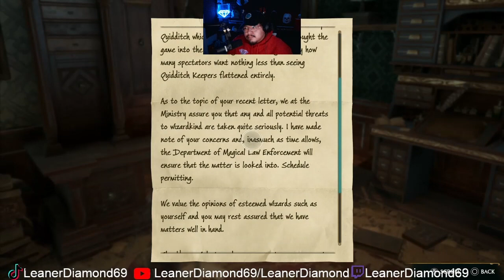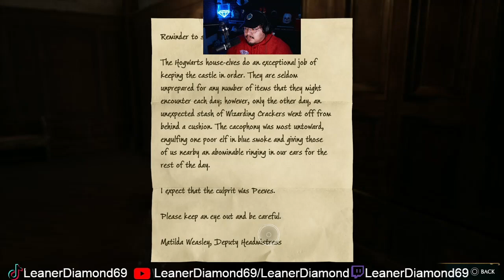STEALTH TIME AND THE BEAST! EP 7 Hogwarts Legacy